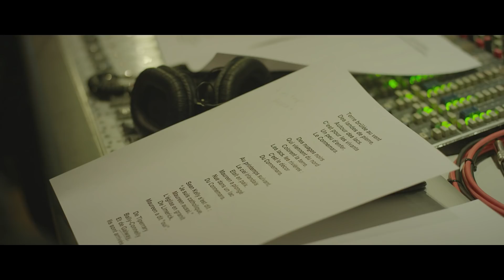SARDOU et nous… (les coulisses)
Découvrez les coulisses du projet « SARDOU et nous… » !

SARDOU et nous…
Les plus grandes chansons de Michel Sardou reprises par la jeune génération (Kids United, Lou, Nemo Schiffman, Angie Robba, Dylan, Ilyana, Thibault) !

Découvrez des réinterprétations pleines de fraicheur et de justesse du répertoire de l’artiste aux plus de 100 millions de disques vendus.
A l’aube de la fin de sa carrière, Michel Sardou le dit : « Grâce à eux, ce qui devait être un adieu se transforme en un au revoir ! »
1er single « Les lacs du Connemara » par Kids United, disponible sur toutes les plateformes de téléchargement légal et en streaming.